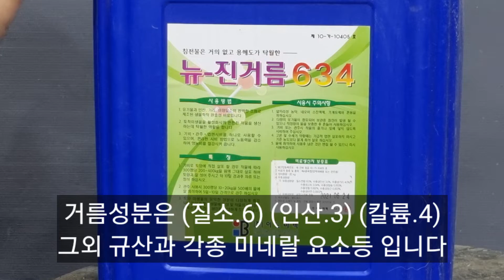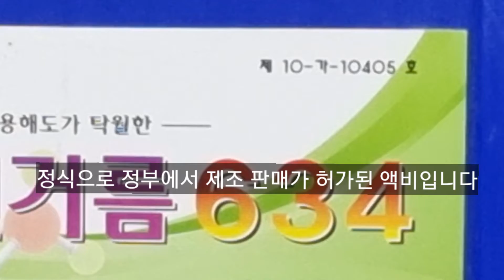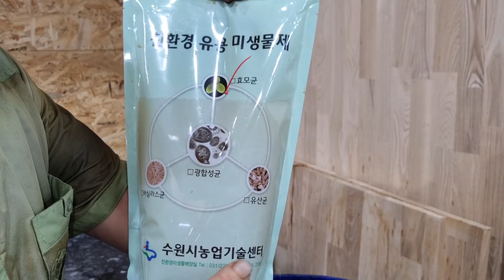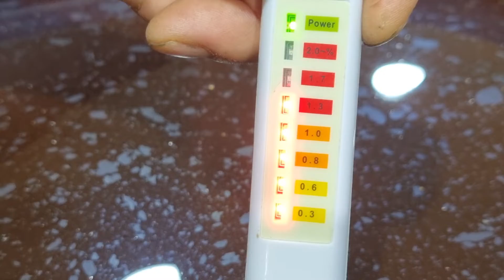분재나 식물에게 어떤 거름이나 액비를 주어야 하는가 ?